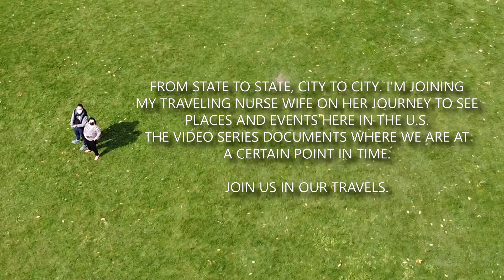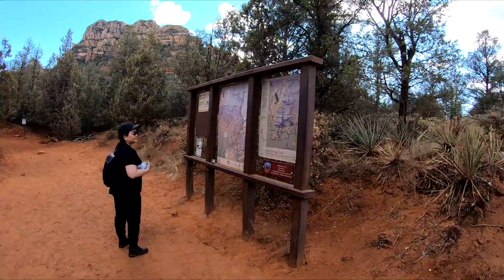DEVIL'S BRIDGE IN SEDONA, ARIZONA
SEDONA PART 4: THE HIKE TO DEVIL'S BRIDGE